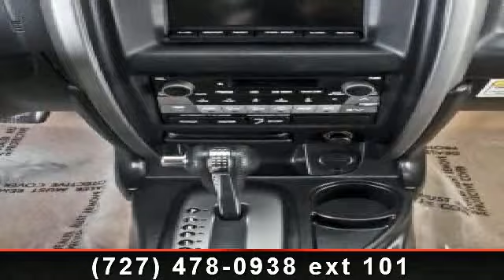2002 Isuzu Axiom - EZ Car Credit, Inc. - We GUARANTEE Credi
Presenting the 2002 Isuzu Axiom. This may be the set of wheels you've been looking for. This vehicle comes with a reliable 6 cylinder engine, connected to a smooth shifting automatic transmission. Enjoy these notable features: Privacy Glass, Auto-Dimming Rearview Mirror, ABS, Trip Computer, Cargo Shade, Power Steering, Driver Air Bag, Power Mirror(s), and Passenger Air Bag. Low mileage is an important factor in your purchase and this vehicle delivers a low odometer reading. .